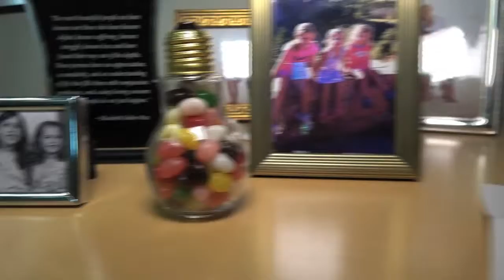2018 WOI MARQUES SHORT